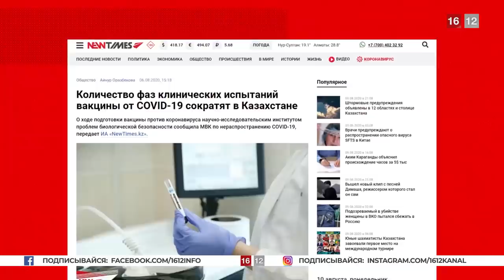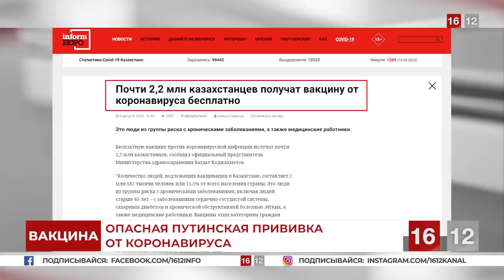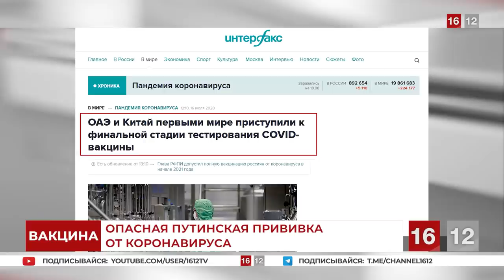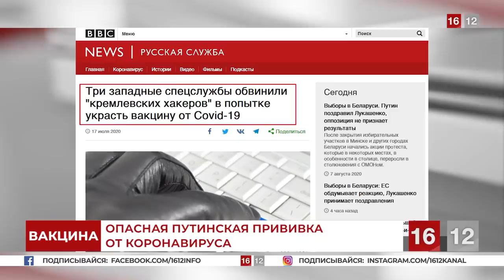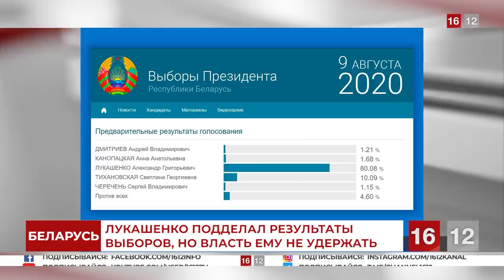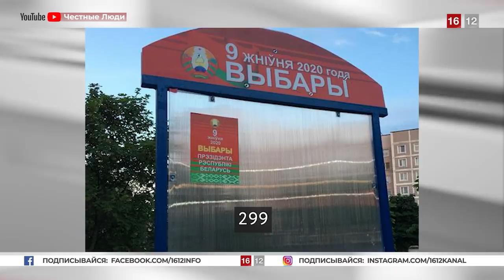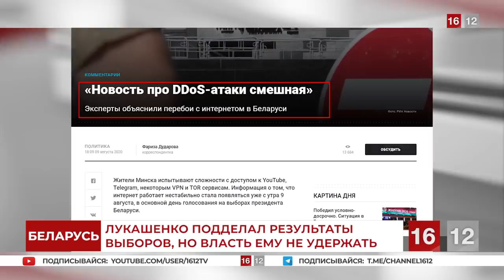ЛУКАШЕНКО — СЛЕДУЮЩИЙ НАЗАРБАЕВ | НОВОСТИ 16/12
Сегодня в выпуске:
1. Здоровых казахстанцев будут вакцинировать от коронавируса непроверенным российским препаратом. Первенство в гонке волнует диктаторов больше, чем здоровье населения.

2. Поминальное шествие в память о Дулате Агадиле собрало сотни казахстанцев и напугало власть. Люди приехали со всего Казахстана, чтобы помочь семье убитого активиста достроить дом.

3. Официально Александр Лукашенко победил на президентских выборах. Но в реальности Таракан понимает, что это его последний срок.

1. Загрузите анонимный мессенджер Telegram на смартфон или компьютер с официального сайта
    2. Зарегистрируйте профиль с помощью мобильного номера